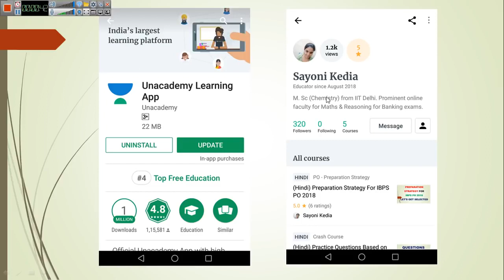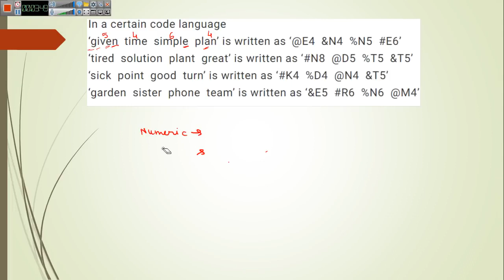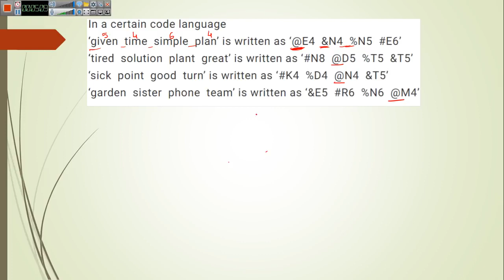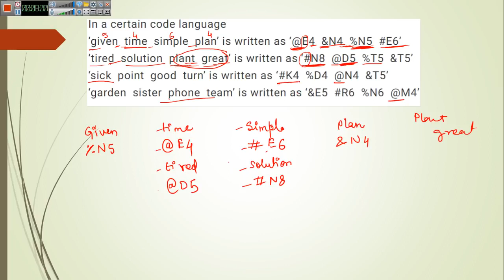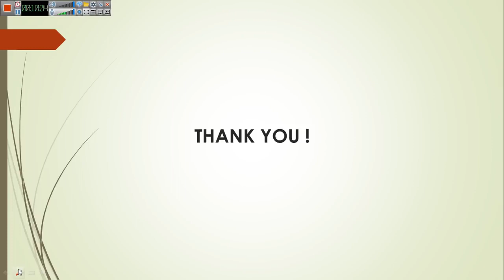LATEST PATTERN FOR CODING & DECODING FOR NIACL AO